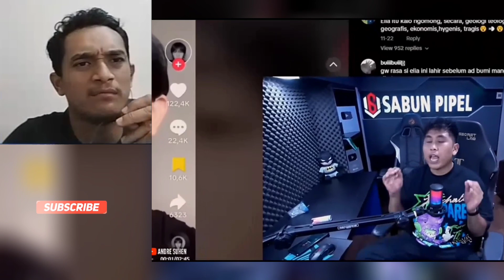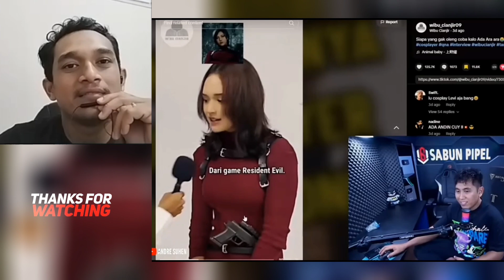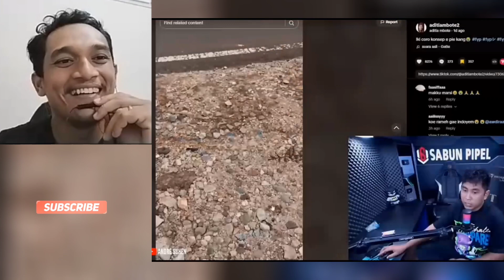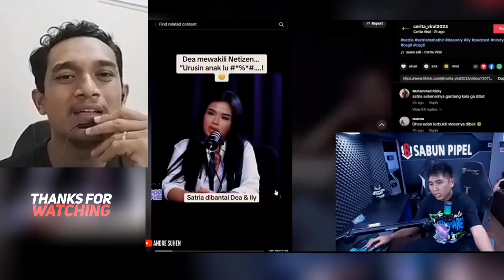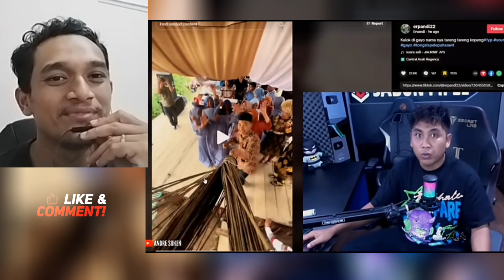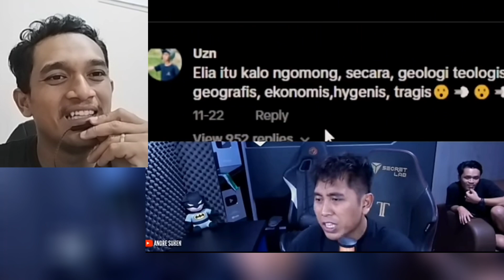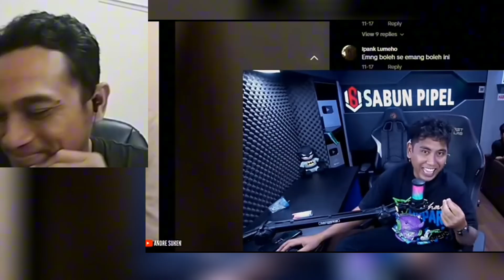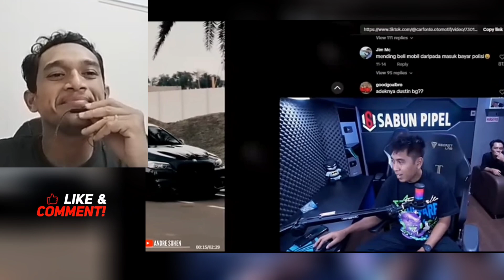PADA AKHIRNYA KENA AZAAB JUGA NI ORANG ‼️- VIDEO REACTION ANDRE SUHEN - SABUN PIPEL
Hallo.
Guys kali ini aku buat reaction Video dari Bang andre suhen pokonya seru banget.
Tonton ya keseruannya...
Jangan lupa.